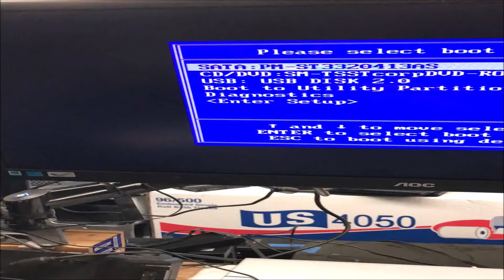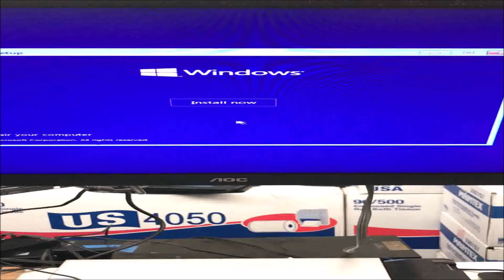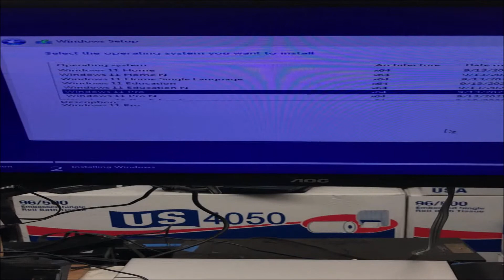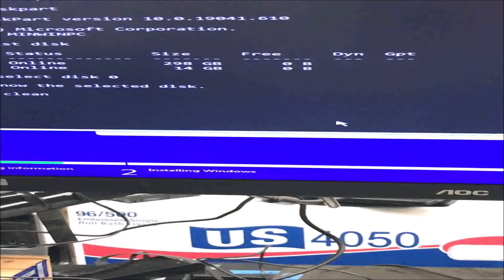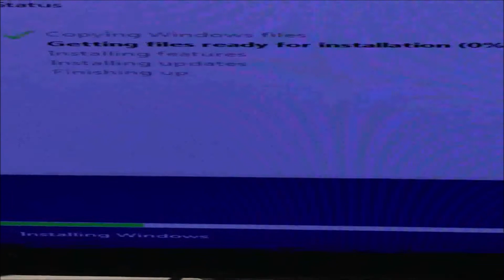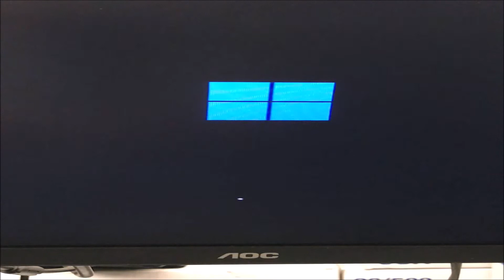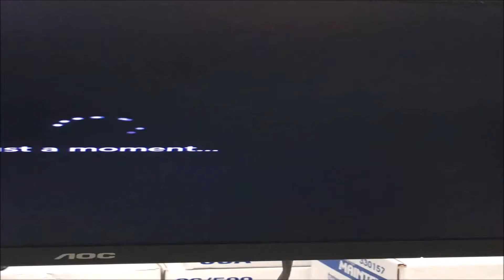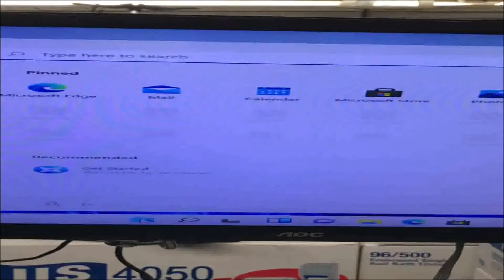Dell Vostro Instalacion linpia de Windows 11 bien detallada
instalacion de windows II bien detallada para principiantes como yo
@computers @Desktop's